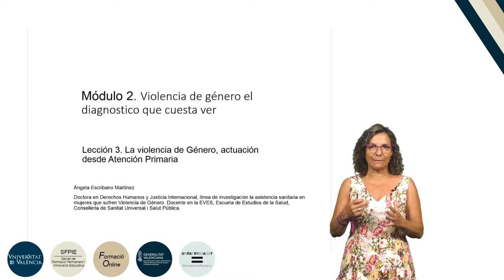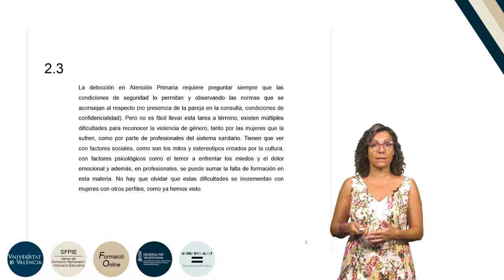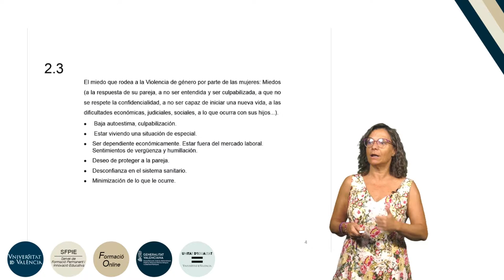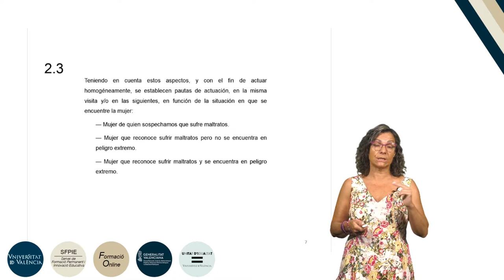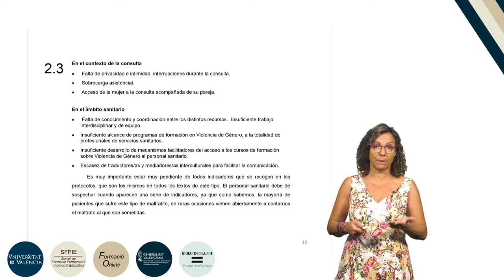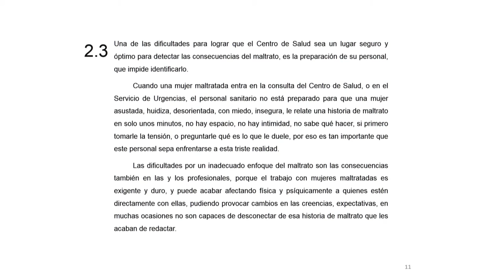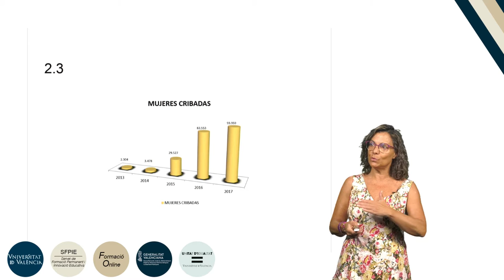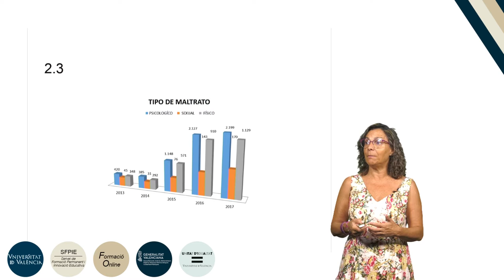7.2.3. La violencia de Género, actuación desde Atención Primaria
Autora: Escribano Martínez, Ángela;
Serie: Formación básica en materia de violencia de género
Fecha: 2019
Resumen: Se analiza el papel fundamental de los profesionales de atención primaria en la detección y prevención de la violencia de género.